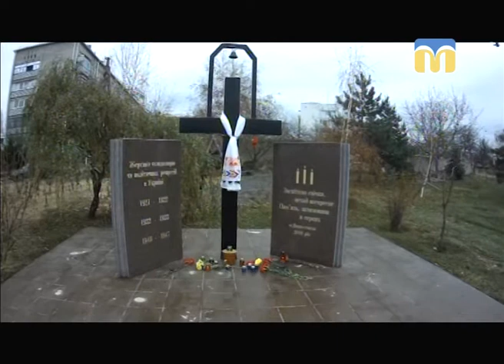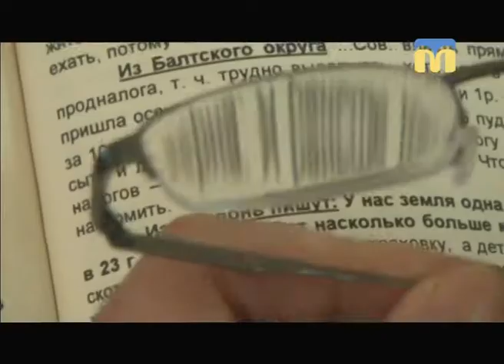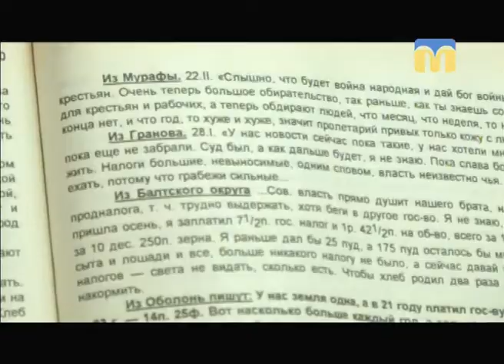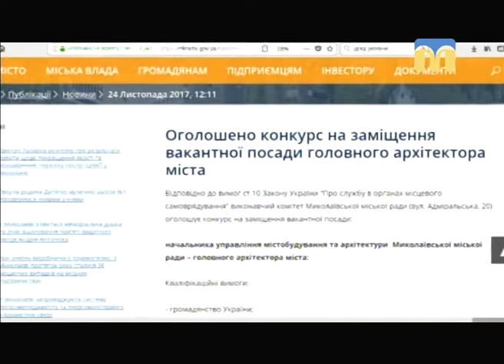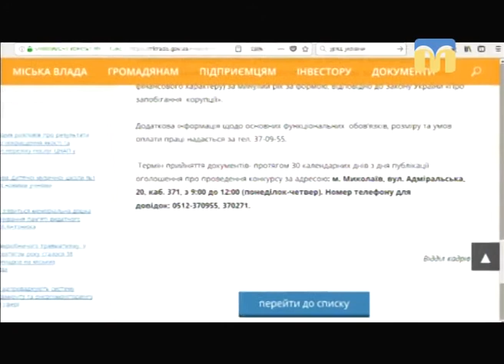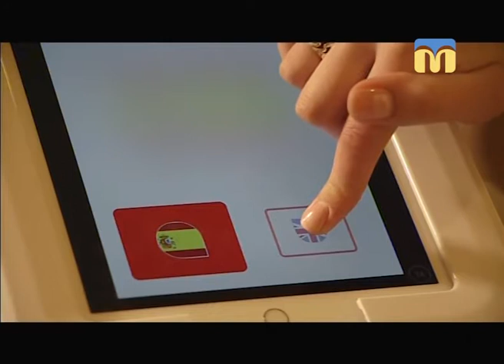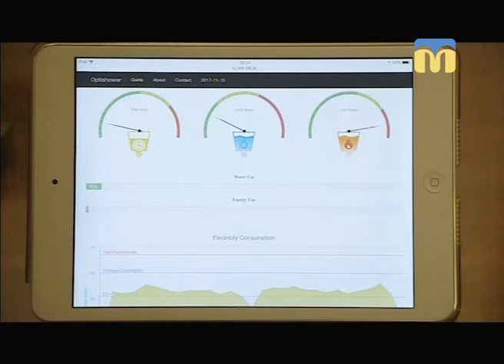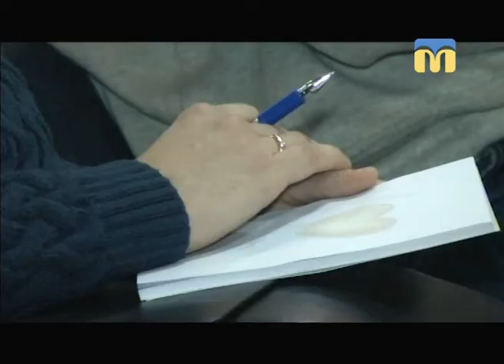Телевізійні новини Миколаївщини – 25.11.2017